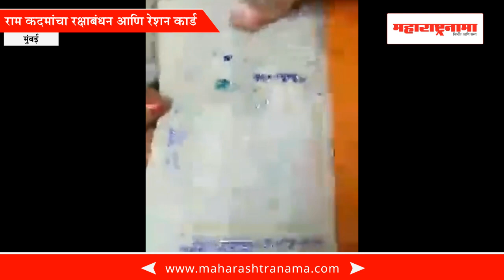Ram Kadam's Rakshabandan and Ration Card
राम कदम यांच्या रक्षाबंधनाचा आणि रेशनिंग कार्डचा काय संबंध?